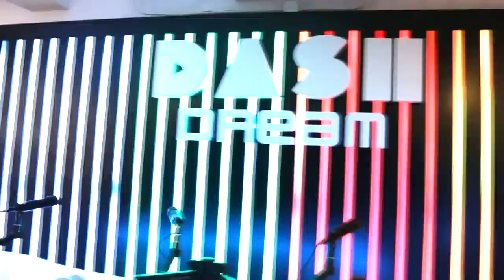T UNFILTERED TEASER // Tatiana Carrier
T Unfiltered is an interview series hosted by Tatiana Carrier with your favorite creators broadcast live from the Dream Hotel in Hollywood. As an official Twitch Partner, you can watch T Unfiltered on the homepage of Twitch or listen on Dash Radio every Tuesday at 5pm PST/8pm EST.